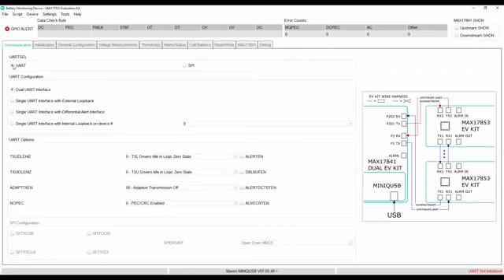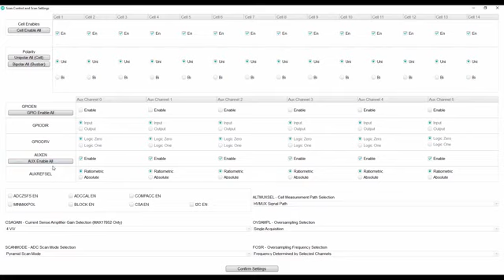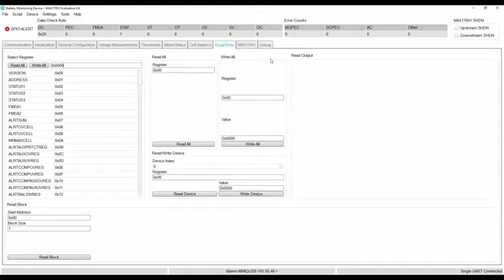How to Measure Voltage, Current and Temperature of a Battery Pack Using the MAXREFDES1277, Part 1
Sai demonstrates how to quickly test the features of the MAX17852/53 using the MAXREDES1277 and MAX17853EVKIT software. He will then show you how to use this setup to measure the individual cell voltages, pack current, and temperature of a battery pack.